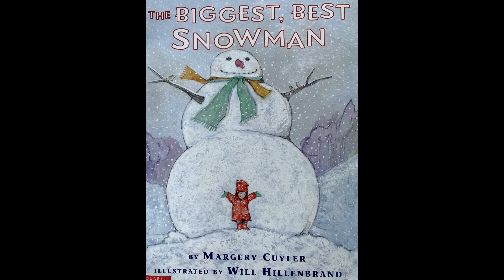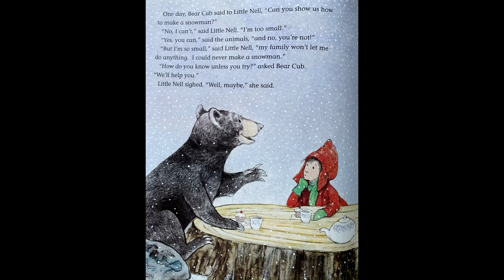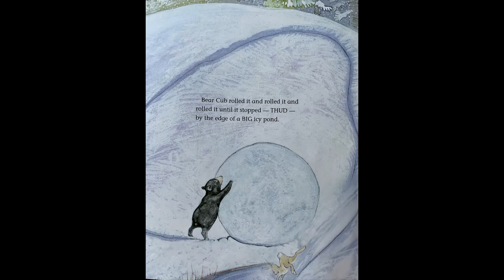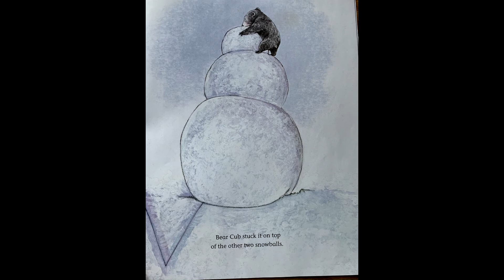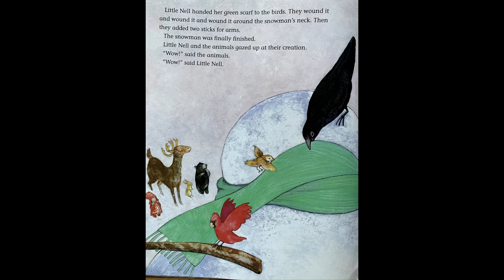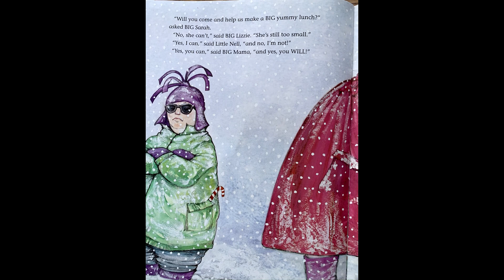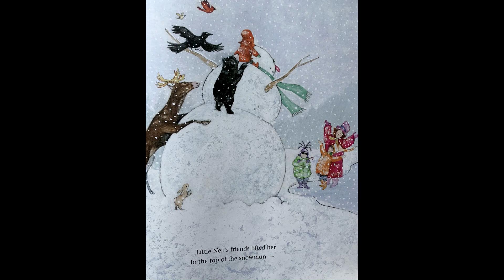TheBiggestBestSnowman | Margery Cuyler | children's read aloud | winter story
The Biggest, Best Snowman by Margery Cuyler read aloud by Ms. Shelly. This  cute winter story tells how Little Nell learns that size doesn't matter! Little Nell lives with really big people in a really big house and always feels like she can not do anything. With the help of her animal friends, Little Nell learns that when friends work together they can accomplish BIG things.